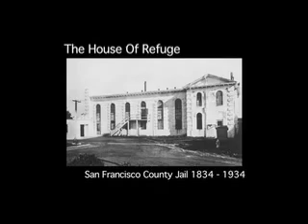House of Refuge (Short Documentary)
City College of San Francisco was before a County Jail